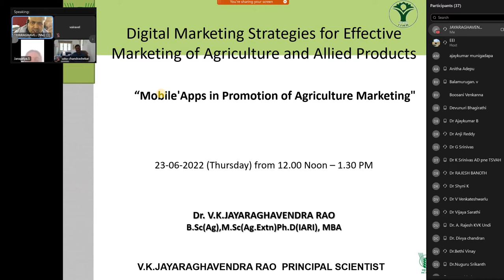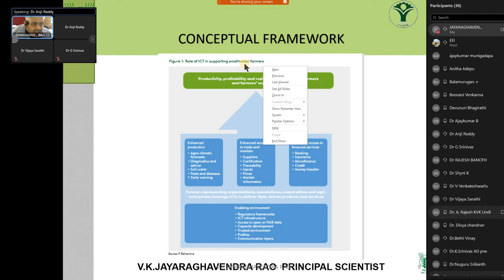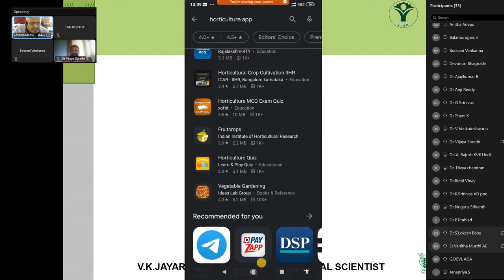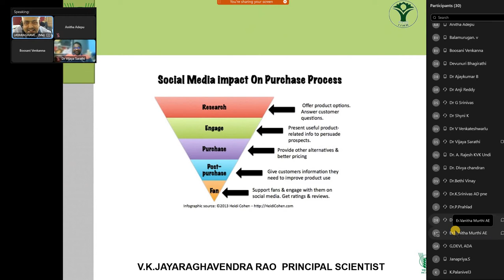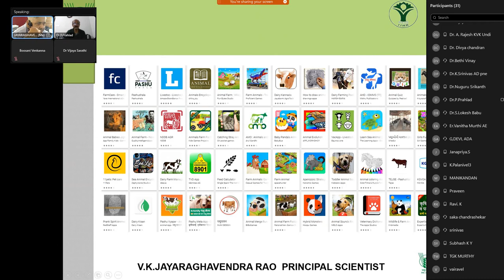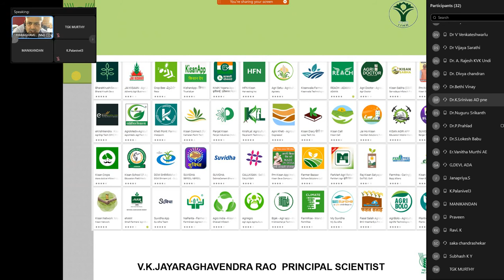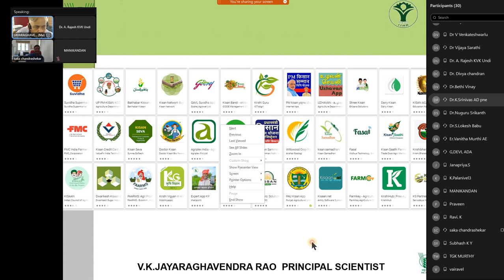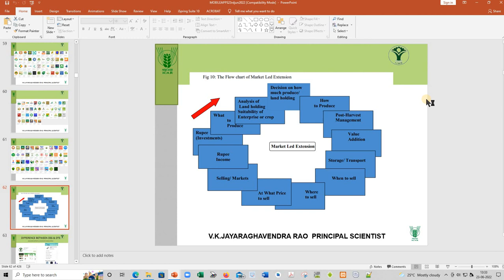mobile apps 23rdjune2022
lecture by Dr V K JAYARAGHAVENDRA RAO “Mobile Apps in Agriculture and allied sectors” delivered to the trainees of Online training program in collaboration with MANAGE, Hyderabad on "Social Media for Agricultural Extension" Guest lecture on 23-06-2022 (Thursday) from 12.00 Noon to 1.30 PM